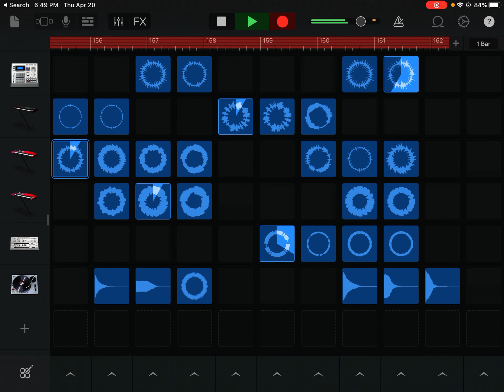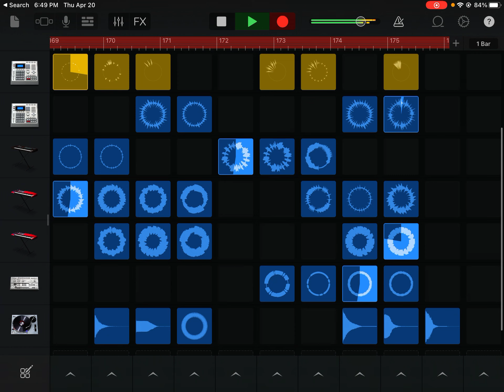Fanmade music for something at Kat Sim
For @dude690